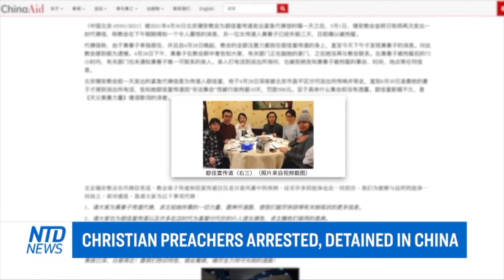Christenen vervolging: Pekin 11-5 (2021)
Christenen vervolging: (update 11 mei 2021)

Het harde optreden van Peking tegen religie houdt niet op. De lokale politie heeft vorige week naar verluidt een christelijke predikant uit de Zion-kerk in Peking gearresteerd. Volgens geruchten wordt ze 10 dagen vastgehouden, maar de informatie is niet bevestigd.

Bron: NTD

Ze hebben de jacht geopend om de volgelingen van Christus te elimineren allemaal plannen van de duivel. Maar allemaal al voorspeld in de bijbel wanneer je zulke dingen ziet toenemen weetje echt dat we in de eindtijd leven. Het feit dat je in Jezus Christus gelooft en dat je dan zo vervolgd wordt is echt ongekend. Jezus vertelde ons dat de haat tegen de christenen in de eindtijd zal toenemen. Dit is alleen maar een kleine voorbeeld van wat er gebeurd wereldwijd.

‭‭Mattheüs‬ ‭24:12‬ ‭HTB‬‬
‘Het kwaad zal hand over hand toenemen, zodat de liefde van de meeste mensen zal verkoelen.’

Johannes‬ ‭15:18-19‬ ‭HTB‬‬
‘Als de mensen jullie haten, vergeet dan niet dat zij Mij al eerder hebben gehaat. De mensen zouden alleen van jullie houden als jullie bij de wereld hoorden. Maar nu dat niet zo is, haten zij jullie. Dat doen zij omdat Ik jullie van hen heb weggeroepen.’

‭‭Mattheüs‬ ‭24:9‬ ‭HTB‬‬
‘Dan komt er een tijd dat jullie gefolterd, gedood en overal ter wereld gehaat worden, omdat jullie bij Mij horen.’

‭‭Lucas‬ ‭21:12, 14‬ ‭HTB‬‬
‘Maar er zal eerst een tijd van bijzonder zware vervolging komen. Jullie zullen naar de synagogen en gevangenissen worden gesleurd. Jullie zullen voor koningen en andere hoge autoriteiten moeten verschijnen, ter wille van mijn naam.

Ga niet van tevoren bedenken wat je zult zeggen om je te verdedigen. Onthoud dat goed! Ik zal jullie de juiste woorden in de mond leggen.’

Link video:

(Deel dit met vrienden en familie kopiëren mag.)